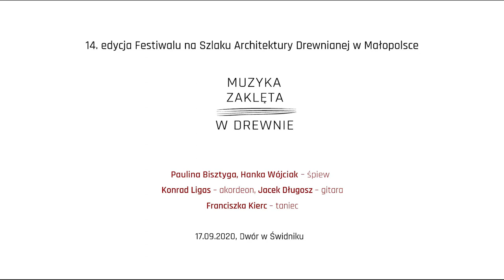Muzyka Zaklęta w Drewnie - P. Bisztyga, H. Wójciak w Świdniku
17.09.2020 został nagrany 🔸Koncert Dworówka🔸 w dworze w Świdniku.
Zaśpiewały Paulina Bisztyga, Hanka Wójciak; zagrali: Konrad Ligas - akordeon, Jacek Długosz - gitara i zatańczyła: Franciszka Kierc.

Hanka Wójciak - wokalistka, tworzy autorskie piosenki o miłości, szaleństwie, radości, smutku i złości. Swoje utwory zebrała na płytach "Znachorka" i "Zasłona".
Paulina Bisztyga- wokalistka, tworzy autorskie piosenki o miłości, złości i nadziei. Swoje kompozycje zamieściła na płytach "Nie ma co się bać", "Proste jest prawo miłości" i "Zmiłości". Obie wokalistki na co dzień pracują w Radio Kraków i to jest ich pierwszy wspólny koncert.

Zespołowi towarzyszyć będzie wieloletnia solistka Bałtyckiego Teatru Tańca – Franciszka Kierc, która wykonywała główne partie m.in. w spektaklach "Romeo i Julia”, "Kopciuszek", "Dziadek do Orzechów", "Sen Nocy Letniej" oraz w operze „Salome”.
Laureatka wielu konkursów i nagród m.in. Nagrody Prezydenta Miasta Gdańska oraz Marszałka Województwa Pomorskiego za rolę Julii w spektaklu "Romeo i Julia" w choreografii Izadory Weiss oraz Nagrody im. Jana Kiepury dla najlepszej tancerki 2009 roku. Pracowała m.in. z Izadorą Weiss, Jirim Kylianem, Emilem Wesołowskim, Patrickiem Delcroix, Hansem Henningiem Paarem, Eugenio Scigliano, Romanem Komassą, Ewą Wycichowską i Jarosławem Stańkiem. Uczestniczyła w wielu międzynarodowych festiwalach m.in. Bangkok's International Festival of Dance and Music, Tanzfestival Bielefeld, Istanbul Theatre Festival, czy rodzime Dni Sztuki Tańca w Teatrze Wielkim Operze Narodowej w Warszawie.

Organizator: Małopolska Organizacja Turystyczna
Realizacja wideo: MVSpro

Festiwal Muzyka Zaklęta w Drewnie realizowany jest w ramach Działania 6.1. Rozwój dziedzictwa kulturowego i naturalnego, Poddziałania 6.1.2. Organizacja wydarzeń kulturalnych Regionalnego Program Operacyjnego Województwa Małopolskiego na lata 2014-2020

Dofinansowano ze środków Ministerstwo Kultury i Dziedzictwa Narodowego pochodzących z Funduszu Promocji Kultury w ramach programu „Muzyka”, realizowanego przez Instytut Muzyki i Tańca.